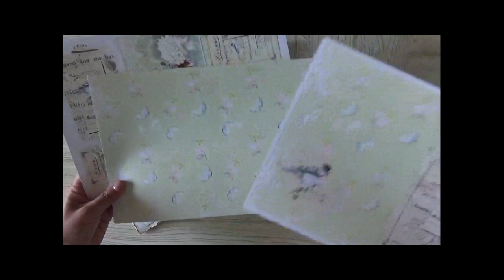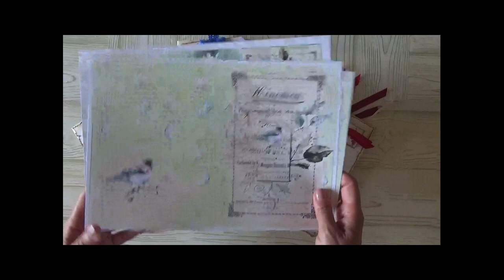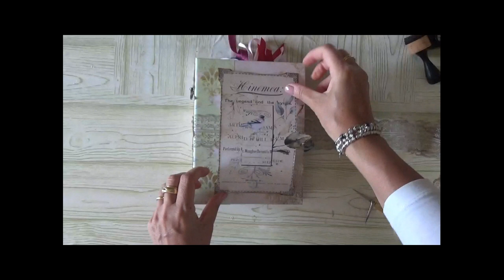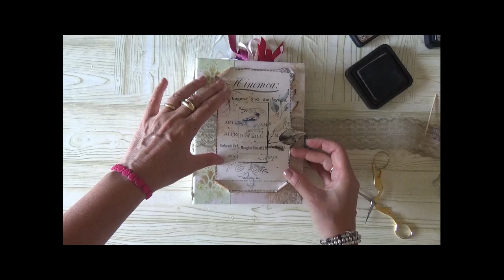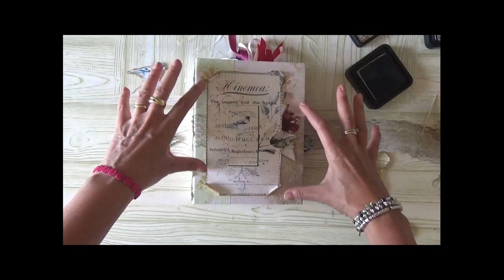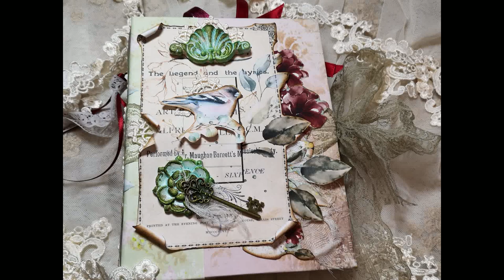Copertina e rilegatura dell'album " Shabby Romantic Flowers "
💛💛💛💛 Copertina e rilegatura dell'album " Shabby Romantic Flowers " realizzata con il mio kit di carta scrap digitale che trovate nel mio negozio on line al link;
Completiamo insieme l'album.

💛💛💛 Prodotti da me preferiti ed utilizzati per realizzare i miei progetti: